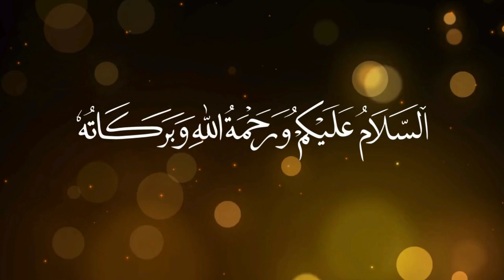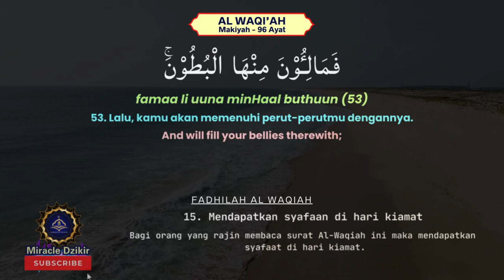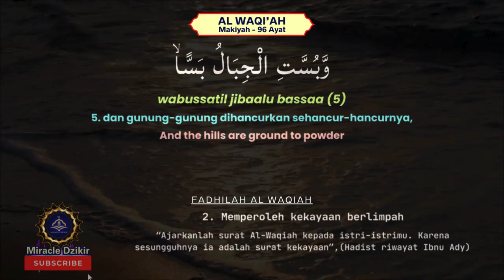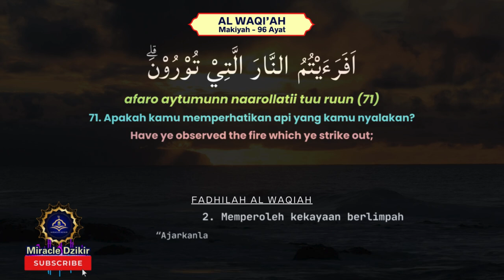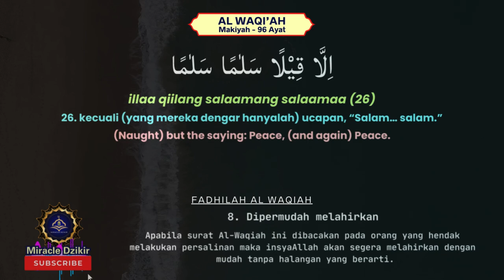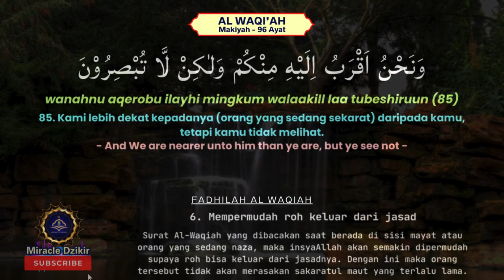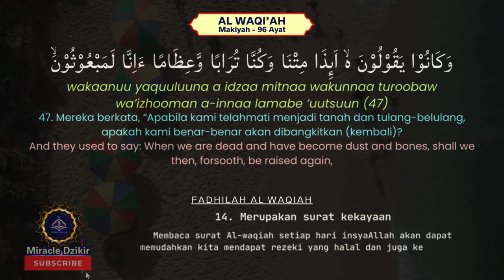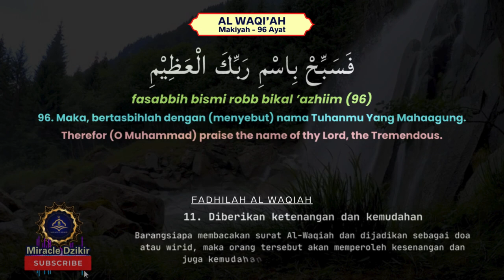AMALAN HARIAN AL WAQIAH 11 KALI UNTUK MEWUJUDKAN KEKAYAAN DAN KEBERKAHAN REZEKI ANDA